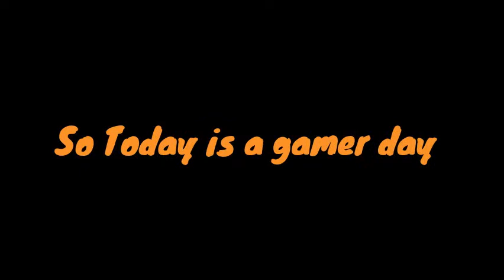First Ever Among Us Video!! Gamer Wednesday - Heatsstyle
First Ever Among Us Video!!
USE CODE: Sniperdemonxd
*NEW* ASSOCIATION WITH @Swilly-Waffles ON YOUTUBE!